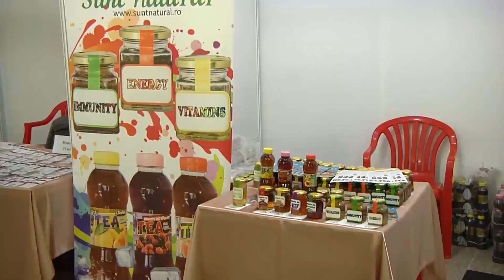Iubirea de sine in relatia de cuplu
Conferinta sustinuta de Botezatu Mirela , terapeut al Asociatiei practicienilor de reiki si terapii conplementare Bacau. Prelegerea a fost sustinuta in cadrul editiei a 2 a Festivalului de Spiritualitate Bacau.